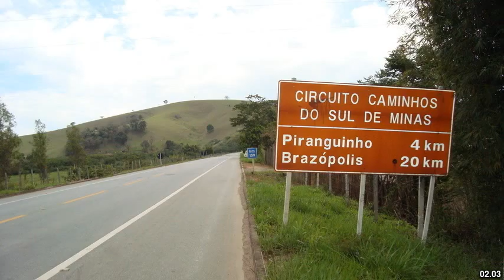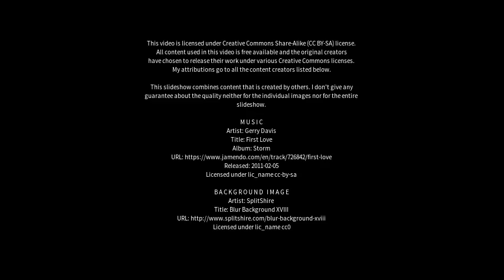Best places to visit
Best places to visit - Araioses (Brazil) Best places to visit - Slideshows from all over the world - City trips, nature pictures, etc.